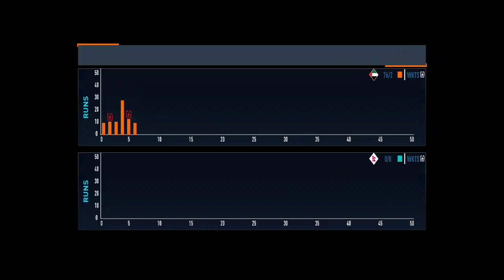🔴❗ LIVE ❗🔴🏏 UAE Vs Nepal Test From Mombay Stadium 🏟️🎯 Thrilled to see the Match